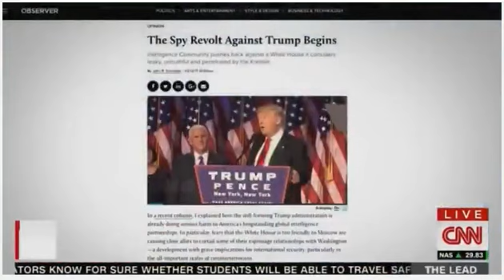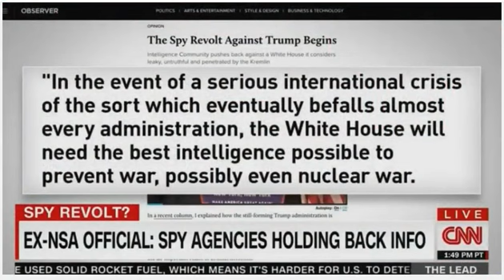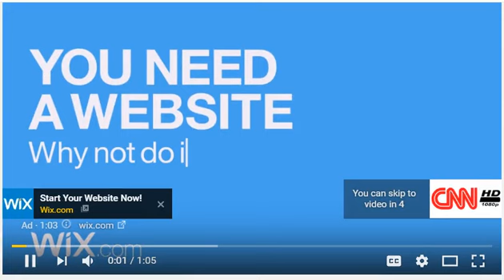John Schindler on CNN Tapper on TRUMP, Flynn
International man of mystery John Schindler on CNN Tapper on TRUMP, Flynn